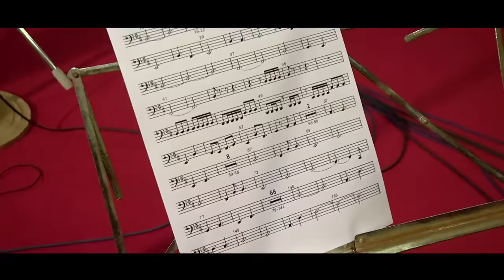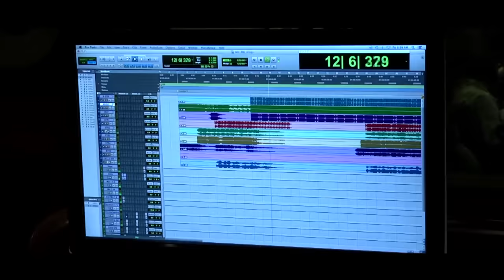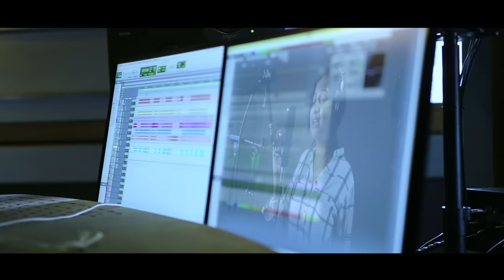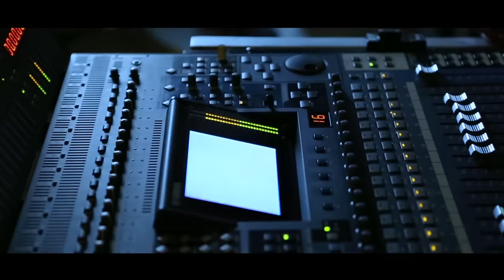Adhagappattathu Magajanangalay - Yaenadi Making Video | D. Imman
D.Imman's back with his next mellifluous melody in the soul stirring voices of Karthik and Shreya Ghoshal.This song is sure to linger in your mind for a long time to come.

Watch the official making video of 'Yaneadi' from 'Adhagappattathu Magajanangalay' here.

Movie - Adhagappattathu Magajanangalay
Singers - Karthik & Shreya Ghoshal
Lyrics - Yugabharathi
Director - Inbasekhar
Starring - Umapathi, Reshma Rathore
Producer - Siva Rameshkumar
Studio -  Silver Screen Studios